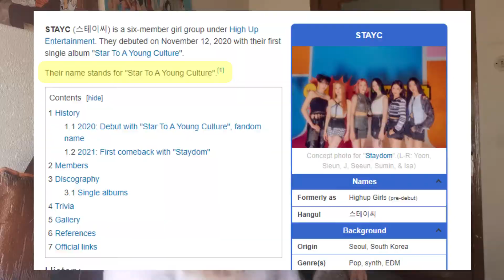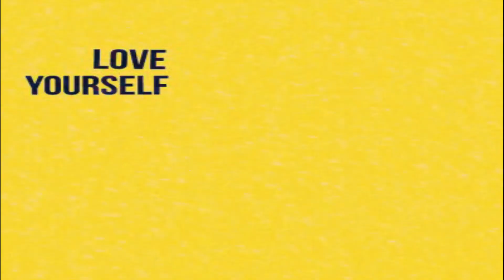reacting to STAYC 스테이씨 - ASAP | they are who I wish I was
heyyy (´｡• ᵕ •｡`) ♡
How are you? Welcome to a new video and this time I'm reacting to STAYC. It's my first time reacting to them and I was super excited to finally check them out. I really enjoyed making this video and reacting to them and the video endend up looking really good. Hopefully you guys enjoy this video as much as I do. And the song has been stuck in my head !
And remember:
Love you always, bye bye!

My Yesstyle code:
PRINCESS10
I make a comission if you use my code!

my Locket London code:
princesssara
I make a comission if you use my code or go through my link!

love you ╰(*´︶`*)╯♡
爱大家  ♡( ◡‿◡ )